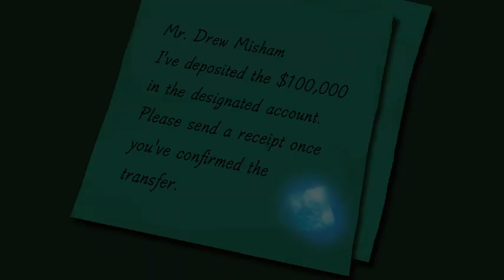Apollo Justice: Ace Attorney (Turnabout Succession - Day 2, Trial Former)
. Why does he blink like that-